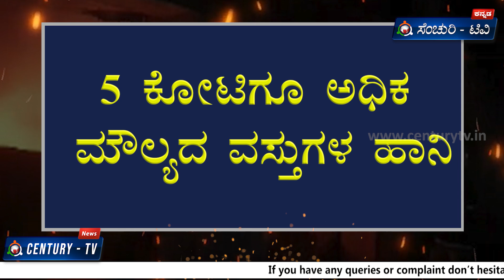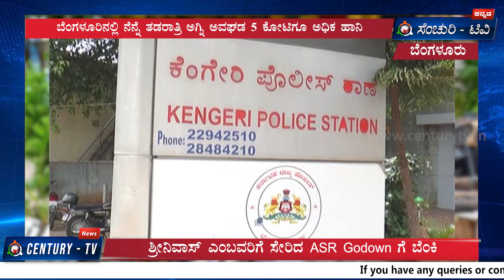ಶೂ, ಚಪ್ಪಲಿ ಗೋಡೌನ್‌ನಲ್ಲಿ ಅಗ್ನಿ ಅವಘಡ.! 5 ಕೋಟಿಗೂ ಅಧಿಕ ಹಾನಿ | Fire Accident | Godown Burn | Banglore